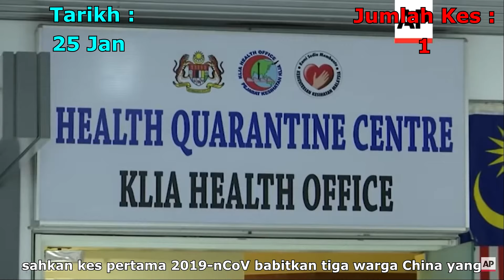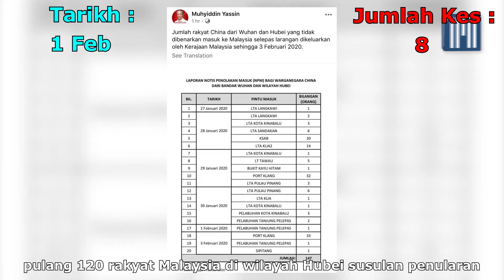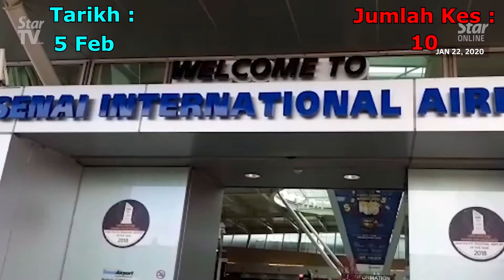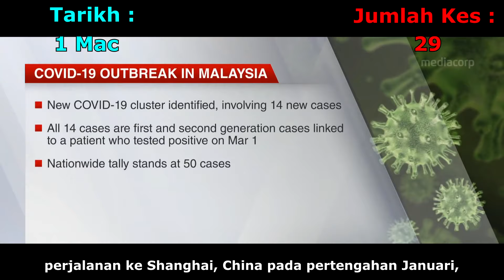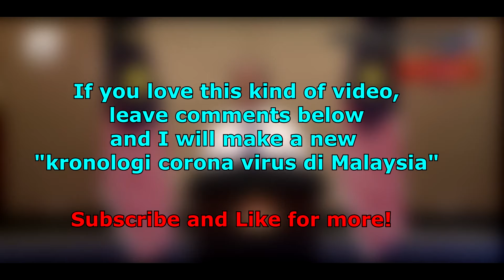Kena Tengok! Sejarah Kronologi Corona Virus di Malaysia | malfunction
video ini saya buat tentang kronologi corona virus di Malaysia.
Tarikh dan jumlah kes juga tercatat mengikut statistik diberikan oleh kerajaan Malaysia

Maaf sekiranaya suara tidak jelas . Jarang buat video macam ini

Nazar Rybak - The Epic Mind [Epic/Orchestral/Cinematic]

You can to use and monetized this track by copying the following information into your description▼: